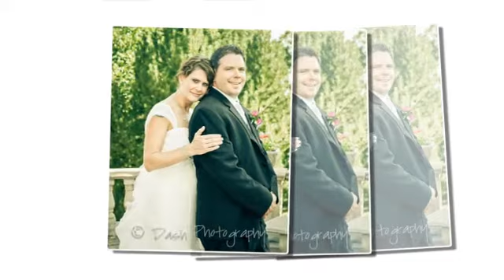Franni + Jeff Grant Humphry's Mansion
Denver wedding at Grant Humphry's Mansion. Catering by Bsitro Boys Catering. A fun night of laughter and smiles and dancing!!!